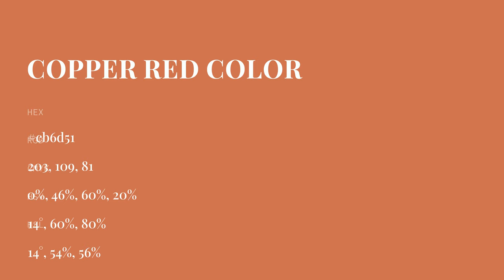Copper Red color cb6d51 hex color - Orange color - Cool color cb6d51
What color is Copper Red ? cb6d51 hex color - Orange color - Cool color cb6d51

Hex cb6d51 Color Code is also known as Copper Red color.

Hex cb6d51 Color code in RGB color code model is created after adding 79.61% red color, 42.75% green color and 31.76% blue color.
Hex cb6d51 Color code in CMYK color (process color) code model is generated after subtraction of 0% cyan, 46% magenta, 60% yellow and 20% black.